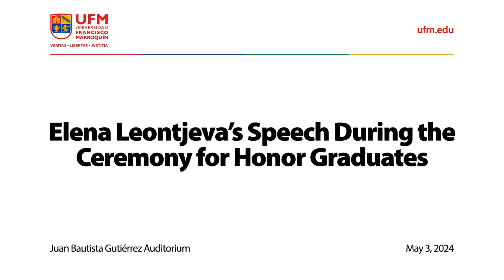Elena Leontjeva's Speech During the Ceremony for Honor Graduates (May 2024)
At the ceremony for honor graduates of Universidad Francisco Marroquín, Elena Leontjeva delivered an inspiring speech directed at both graduates and their parents. The speech began with the acknowledgement of the importance of the event and all of the graduates’ achievements until that moment.

Leontjeva then proceeded to highlight three key principles for success in life. The first principle she discussed is the importance of serving others as a means of achieving personal growth and self-discovery. The second principle she emphasized is the integration of professional knowledge with practical wisdom, a philosophy instilled at UFM alongside an understanding of market dynamics. The last principle is that this blend of practical wisdom and professional excellence will equip individuals with the necessary knowledge to live in harmony with themselves and others.

“With professional excellence you can achieve the highest part of the standard of living which is peace; you will be a peaceful person, peaceful with others, and peaceful with yourself.” — Elena Leontjeva

According to Leontjeva, this understanding is crucial for exploring the complexities of the world and creating meaningful relationships that go beyond economic transactions. She claims that not many professionals have this quality, which can be hard for them to communicate with others outside the work environment.

By expressing gratitude towards the parents for their sacrifices, Leontjeva encourages the graduates to uphold values of love, sacrifice, peace, and liberty as they move forward in their professional and personal lives. She motivates the students to hold onto these values and apply them to their futures, by helping others and being supportive to the people that surround them. By urging graduates to embrace service, knowledge, and wisdom, she emphasized the interconnectedness of personal success and contribution to the community.

“Only by serving others can you advance yourself." — Elena Leontjeva

Additionally, Leontjeva highlighted the role of the market as a platform for exchange, where friendships can be forged and mutual benefits happen. She claims that understanding this dynamic is essential for creating a positive outlook towards the world and embracing the different opportunities for growth.

“This is a great day to follow the example of your parents and to carry on the love, the sacrifice, peace and liberty as you go forward out of the university.” — Elena Leontjeva

Leontjeva encouraged the graduates to carry these principles with them as they take steps forward on their respective journeys, whether they want to focus on their professional careers, starting families, or contributing to their communities. Leontjeva's speech worked as a strong reminder of the values and principles the UFM has, all of which have to now be applied in their professional lives.

Organized by:
Universidad Fransisco Marroquín